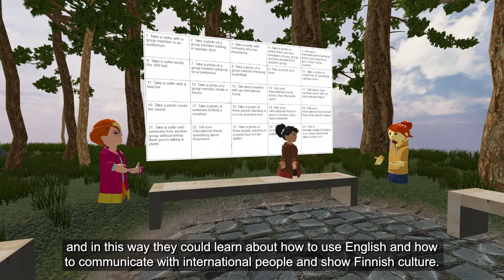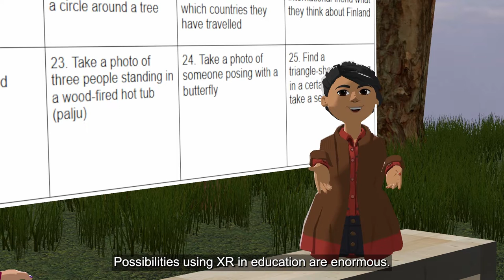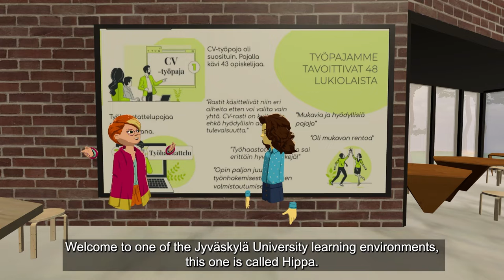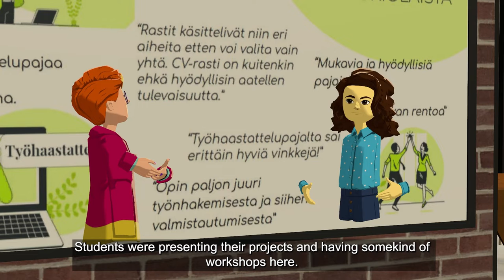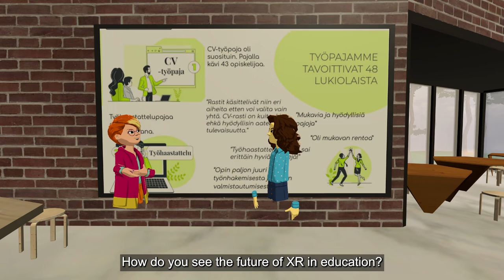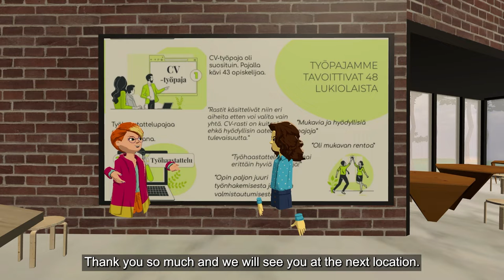Match XR 2021 | Showcasing University of Jyväskylä XR Campus in AltspaceVR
Pre-recorded interview
Showcasing University of Jyväskylä XR Campus in AltspaceVR